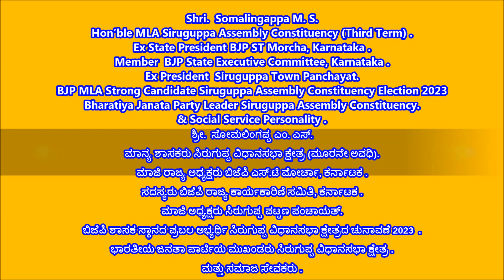Somalingappa M S [ ಮಾನ್ಯ ಶಾಸಕರು ಸಿರುಗುಪ್ಪ ವಿಧಾನಸಭಾ ಕ್ಷೇತ್ರ (ಮೂರನೇ ಅವಧಿ) ]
ಮಾಜಿ ರಾಜ್ಯ ಅಧ್ಯಕ್ಷರು ಬಿಜೆಪಿ ಎಸ್.ಟಿ ಮೋರ್ಚಾ, ಕರ್ನಾಟಕ .
ಸದಸ್ಯರು ಬಿಜೆಪಿ ರಾಜ್ಯ ಕಾರ್ಯಕಾರಿಣಿ ಸಮಿತಿ, ಕರ್ನಾಟಕ .
ಮಾಜಿ ಅಧ್ಯಕ್ಷರು ಸಿರುಗುಪ್ಪ ಪಟ್ಟಣ ಪಂಚಾಯತ್ .
ಬಿಜೆಪಿ ಶಾಸಕ ಸ್ಥಾನದ ಪ್ರಬಲ ಅಭ್ಯರ್ಥಿ ಸಿರುಗುಪ್ಪ ವಿಧಾನಸಭಾ ಕ್ಷೇತ್ರದ ಚುನಾವಣೆ 2023  .
ಭಾರತೀಯ ಜನತಾ ಪಾರ್ಟಿಯ ಮುಖಂಡರು ವಿಧಾನಸಭಾ ಕ್ಷೇತ್ರ .